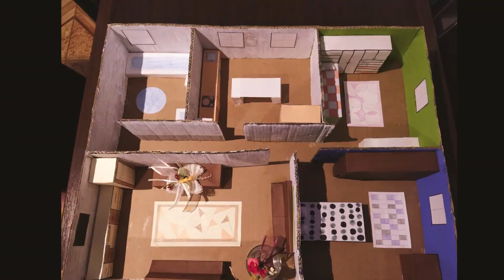LH6 Gure Etxeen maketak 2019-2020 Herri Ametsa ikastola